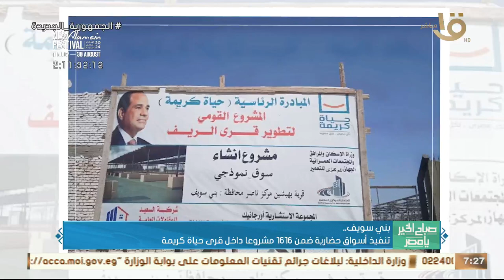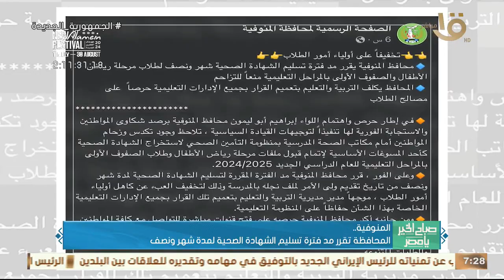انطلاق فعاليات القافلة الطبية المجانية بمنطقة وادي ماجد بمرسى مطروح.. وأهم أخبار المحافظات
صباح الخير يا مصر | انطلاق فعاليات القافلة الطبية المجانية بمنطقة وادي ماجد بمرسى مطروح.. وأهم أخبار المحافظات